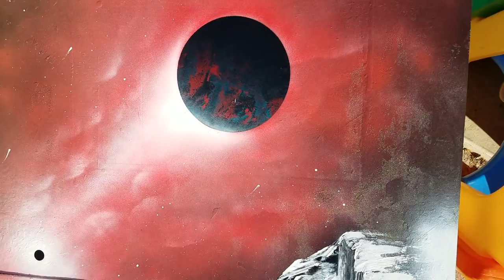Large Spray paint art tutorial table mountains galaxy planets waterfall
5ftx3ft table I gave new life to.